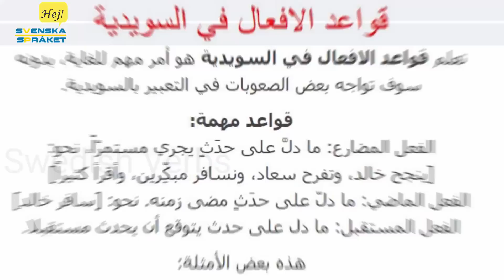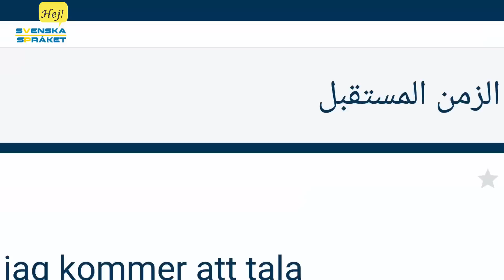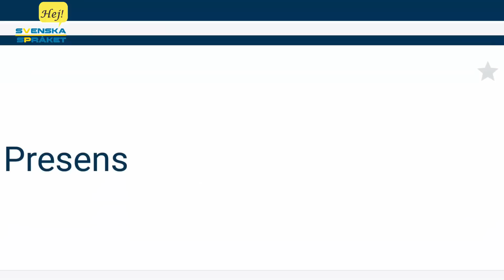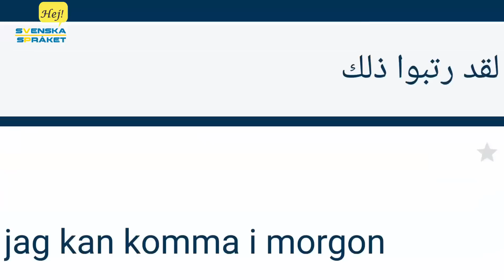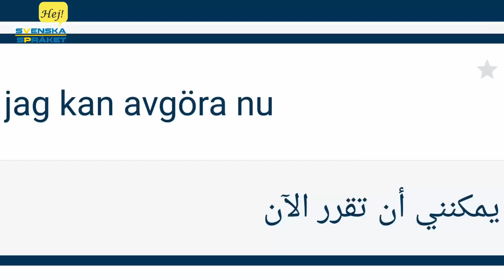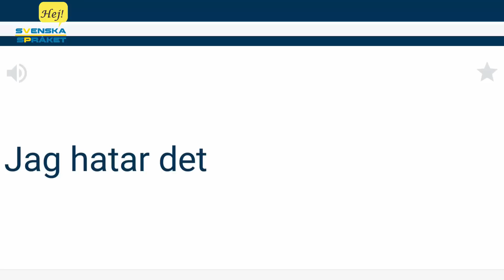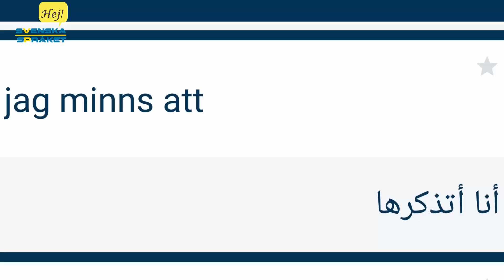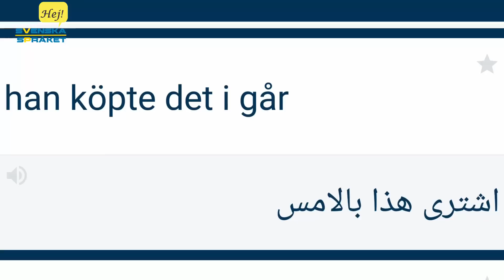قواعد الافعال في السويدية - تعلم اللغة السويدية - قواعد هامة مع أمثلة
تعلم قواعد الافعال في السويدية هو أمر مهم للغاية، بدونه سوف تواجه بعض الصعوبات في التعبير بالسويدية.
قواعد مهمة:
الفعل المضارع: ما دلَّ على حدَثٍ يجري مستمرّاً، نحو:
[ينجح خالد، وتفرح سعاد، ونسافر مبكِّرين، وأقرأ كثيراً]
الفعل الماضي: ما دلّ على حدَثٍ مضى زمنه. نحو: [سافر خالد]
الفعل المستقبل: ما دل على حدث يتوقع أن يحدث مستقبلا.
هذه بعض الأمثلة:
الافعال بالعربية Swedish Verbs / الافعال في السويدية
الأفعال Verb
الماضي Imperfekt
أنا تحدثت jag talade
كتبت jag skrev
قدت – سيارة jag körde
أحببت jag älskade
أعطيت jag gav
ابتسمت jag log
أخذت jag tog

هو تحدث han talade
كتب han skrev
قاد han körde
احبَّ han älskade
قدم han gav
ابتسم han log
اخذ han tog

نحن تكلمنا vi talade
كتبنا vi skrev
قدنا vi körde
أحببنا vi älskade
أعطينا vi gav
ابتسمنا vi log
اخذنا vi tog

الزمن الحالي Presens
أنا أتكلم jag talar
أنا أكتب jag skriver
أنا أقود jag kör
انا أحب jag älskar
اانا اعطى jag ger
انا أبتسم jag ler
انا آخذ jag tar

تعليم اللغة السويدية للأطفال والمبتدئين والمستوى المتقدم ...
نقدم دروس من كتاب المول ... دروس SFI   ... دروس صوتية - نصية - مصورة - جمل مفيدة - قواعد - أفعال - مفردات الأسماء ...
سيتم نشر دروس جديدة وحصرية على هذه القناة بالاشتراك مع عدد من مدرسي اللغة السويدية ...
فيديوهات تعليمية للأطفال بطريقة رائعة وممتعة وتفاعلية ...
أكثر من 100 درس محادثات في كافة مجالات الحياة اليومية ...
اكثر من 100 درس مفردات وأسماء الأشياء ...
أكثر من 50 درس قواعد ...
قصص مترجمة ... أغاني مترجمة ...
اشتراكك وتعليقك تشجيع لنا لنستمر بتقديم الأفضل ...
جاهزون لتقبل اي نقد في التعليقات ... يمكنكم التواصل معنا عبر صفحتنا على الفيس بوك :
نتمنى لكم التوفيق في تعلم اللغة ...